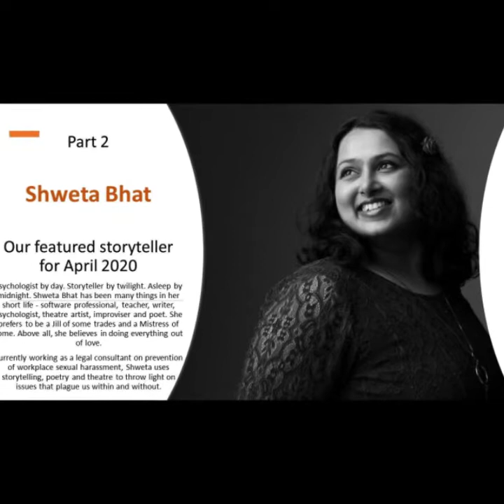Part 2 The Story Cafe April 2020 - Shweta Bhatt- Featured Storyteller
And here is the second part of the Story Cafe - presenting (drum roll. ) our featured storyteller Shweta Bhat

Psychologist by day. Storyteller by twilight. Asleep by midnight. Shweta Bhat has been many things in her short life - software professional, teacher, writer, psychologist, theatre artist, improviser and poet. She prefers to be a Jill of some trades and a Mistress of some. Above all, she believes in doing everything out of love.
Currently working as a legal consultant on prevention of workplace sexual harassment, Shweta uses storytelling, poetry and theatre to throw light on issues that plague us within and without.

So here's Shweta with two fabulous stories - sit back & enjoy!